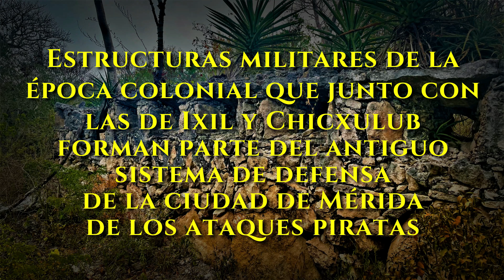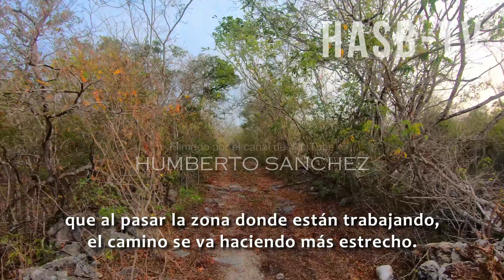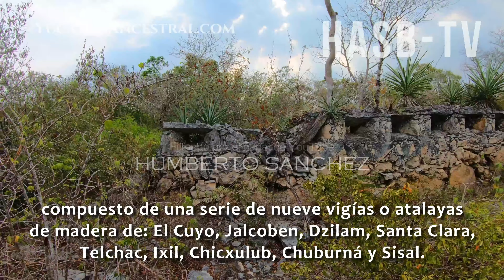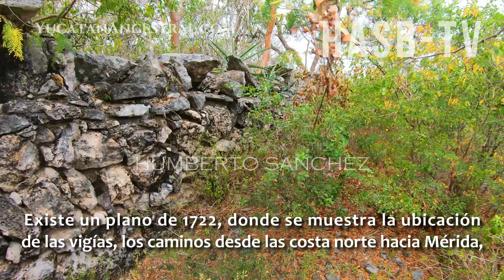Las Trincheras de Chuburná Ch'en Inglés PARTE 1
El pasado 20 de abril de 2021 acudí junto con otras 3 personas a visitar las Trincheras de Chuburná (Ch'en Inglés).
Como recordará, hace dos meses estuve en las de Ixil y posteriormente en las de Chicxulub.
Llegar hasta ahí implicó una caminata de más de 6 kms en un camino malo como podrán observar.
Las trincheras están integradas de 3 conjuntos. Aparecen imágenes del estado actual de las 3.
Se mencionan datos históricos de:
"Nuevos vestigios de la defensa arquitectónica de la Mérida virreinal" del Dr. Jorge Victoria Ojeda quien me acompañó en esta visita, a quien agradezco.
Igualmente datos de: "Las trincheras: un sistema colonial de defensa de la costa norte de Yucatán" del Dr. Alfredo Barrera Rubio y Arqueol. Miguel Leyva.
Fueron nuestros guías el Ing. Roberto Casares y Lic. Jesús Sierra, muchas gracias!.